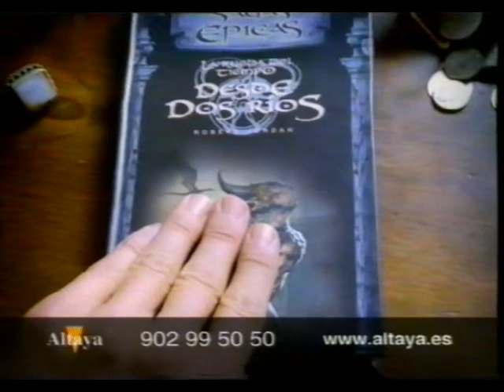Continuidad Cuatro Enero 2009 -576i-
Incluye:
-Cortinilla Volvemos en 5 minutos
-Anuncio Seat Ibiza
-Anuncio Citroen Tecnología Diesel HDI
-Anuncio Cuatro Estreno Saturday Night Live Muy Pronto
-Anuncio Cuatro Agenda de Juegos de móvil
-Anuncio Fascículos Colección Coches de Competición Altaya
-Anuncio Digital Plus 6 Meses a mitad de precio "Paz y amor, y el Plus pál salón"
-Anuncio Cuatro Gran Final La Batalla de los Coros
-Anuncio Cuatro Estreno Súpernanny Muy Pronto
-Anuncio Cuatro Sorteo 38000 € Cuesta de Enero
-Anuncio Fascículos Sagas Épicas de Altaya
-Cortinilla Cuatro Final Volvemos en 5 Minutos

Continuidad emitida en Cuatro en Enero de 2009.
Disculpas por la calidad del vídeo, está grabado de una cinta VHS.
Todo el contenido de este vídeo pertenece a sus respectivos dueños, este vídeo sólo se subió con fines educativos.